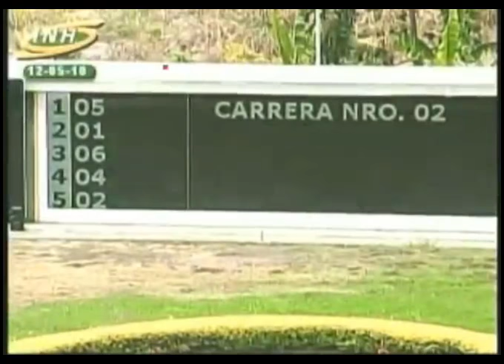LA RINCONADA 2C 19C242 12/05/2019